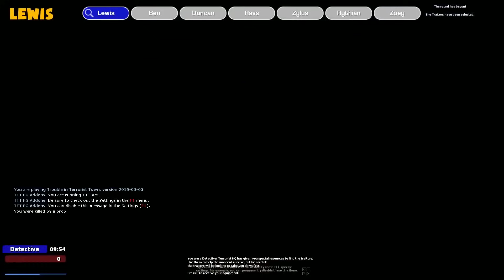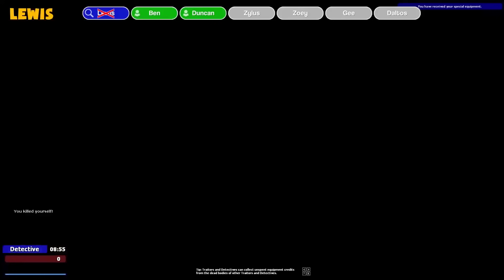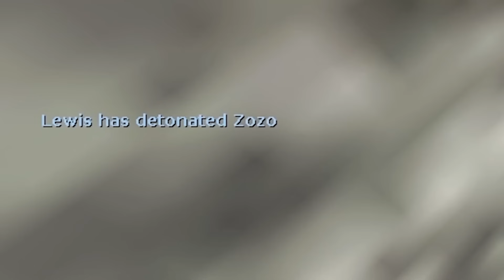Amusing Moments! | Yogscast TTT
Straight from the Yogscast TTT archives, here are some amusing moments to brighten up your day :)

00:56
01:29
01:57
03:27
04:01
05:10
05:59
06:52
07:15
07:58
09:25
10:00
10:36
11:13
12:01
13:36
13:58
14:43
15:21
15:44
17:56
18:44
19:11
19:59
20:49
22:00
22:16
22:52
23:30
24:04
24:51
25:14
25:38
25:58
26:47
27:11
27:46
28:22
28:58
29:17